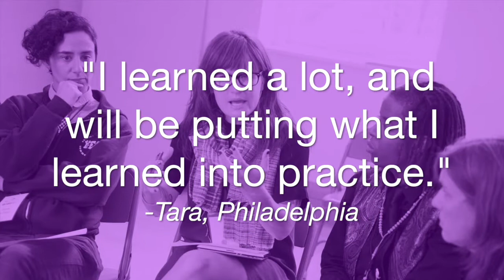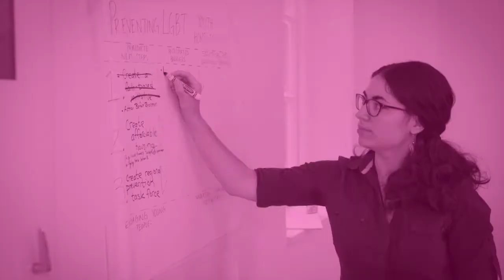Pride Challenge - Thanks Philly!